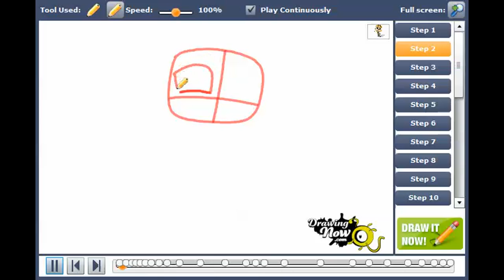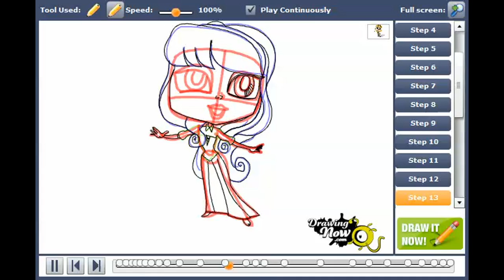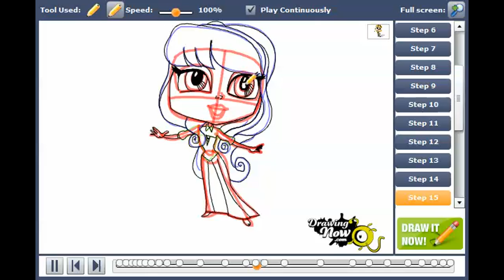How to draw Chibi Aurora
You can see the original tutorial of How to draw Chibi Aurora